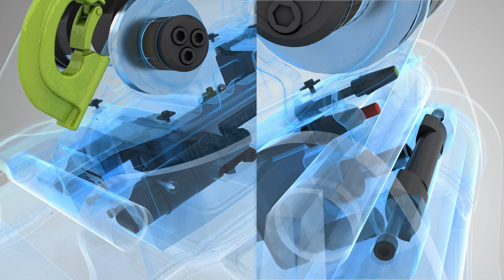Volvo Aggressive Cut Buckets Quick Coupler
Volvo attachment for Excavators: Aggressive Cut Bucket Quick Coupler